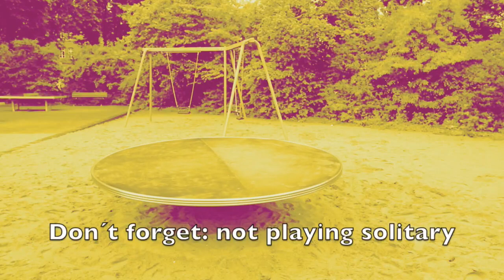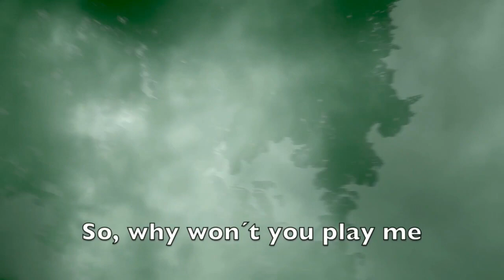Twitch Playback: Decrypto